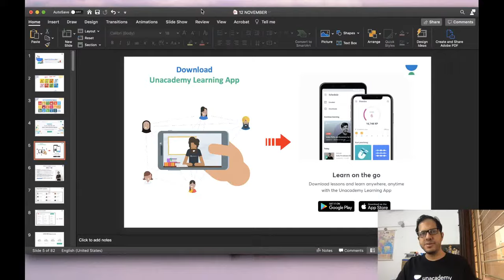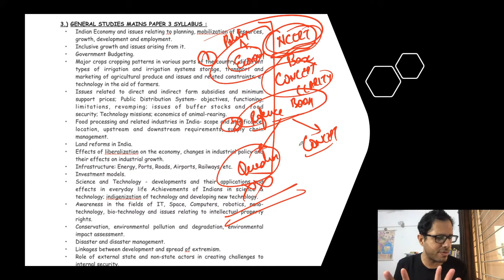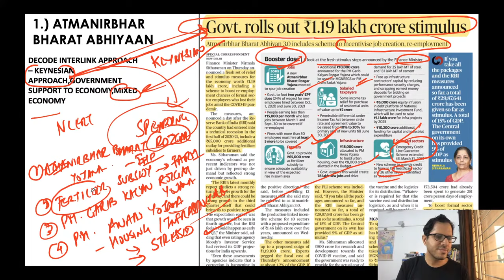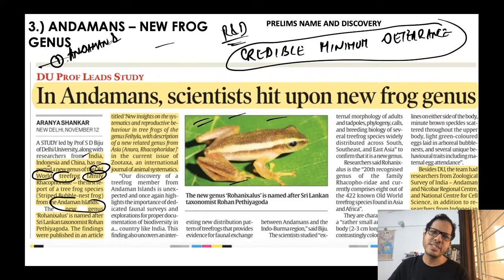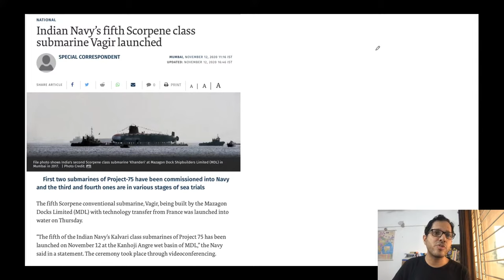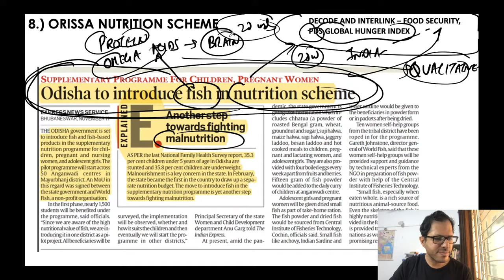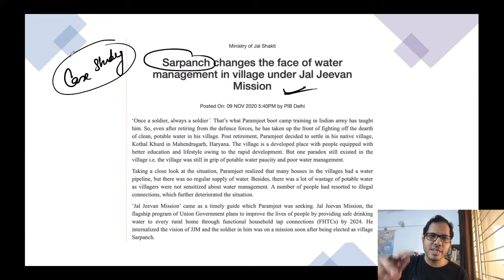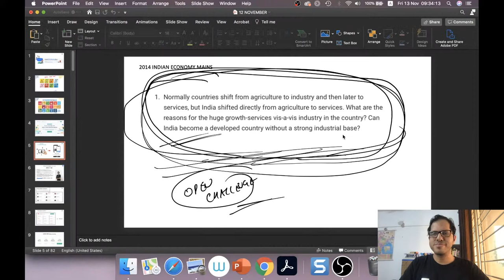Daily Current Affairs Express | 13-November-2020 | Crack UPSC CSE/IAS 2021 | Anurag Singh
In this video lecture, Anurag Singh brings you the Daily Current Affairs Express for UPSC CSE/IAS 2021. The aspirants are advised to watch the entire video lecture for a better understanding to crack IAS Prelims 2021.

Unacademy Subscription Benefits:

1. Learn from your favorite teacher
2. Dedicated DOUBT sessions
3. One Subscription, Unlimited Access
4. Real-time interaction with Teachers
5. You can ask doubts in the live class
6. Limited students
7. Download the videos & watch offline